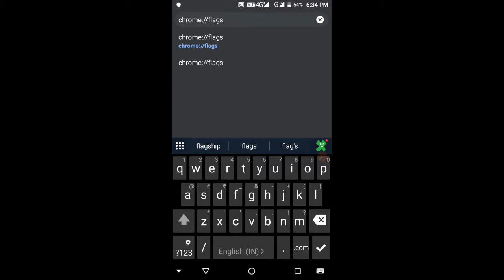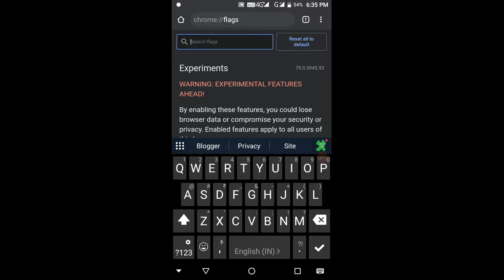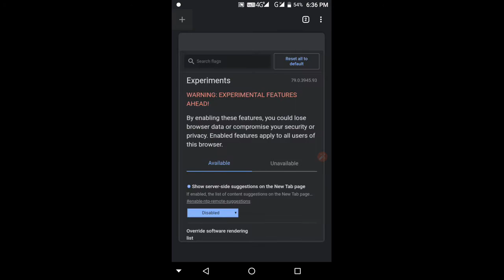How to disable articles for you in google chrome | chrome me articles for you kaise disable kare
Tutorials Buddy

How to disable articles for you in google chrome | chrome me articles for you kaise disable kare, Google chrome me news ko kaise band kare

🌟🌟🌟🌟🌟🌟My Gadgets🌟🌟🌟🌟🌟🌟
MY Laptop
MY Mobile
My Mic
My Tripod
My Tripod Ball Head
My Green Screen
My Dual Support Metal Body Pendrive
My Mouse & Keyboard Combo
My WiFi Router
My USB Port Hub
MY SSD

🌟🌟🌟🌟🌟Follow me🌟🌟🌟🌟🌟🌟🌟